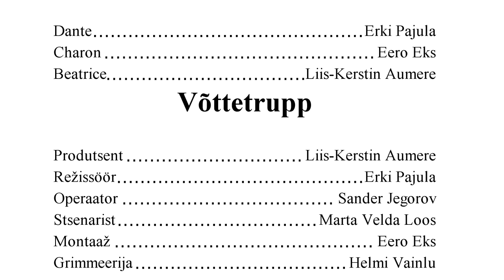Edasi - lühifilm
LÜG-i filminädalal valminud film